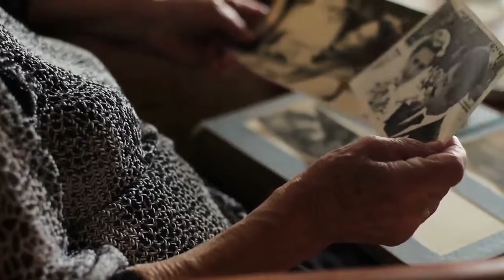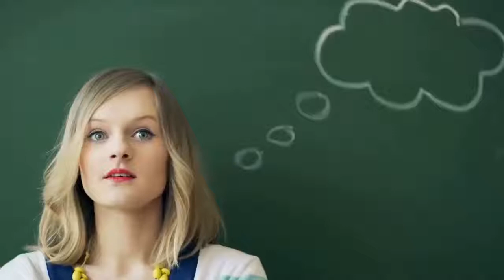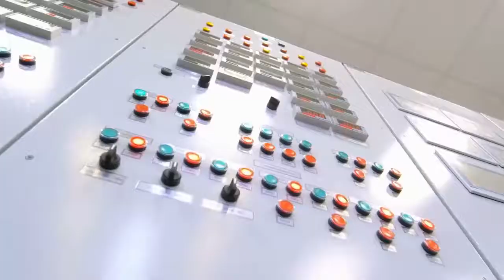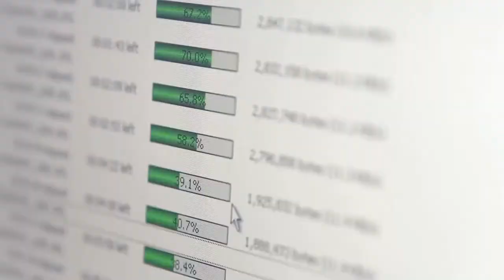BREAK THE HABIT OF BEING YOU || DR JOE DISPENZA ||HOW TO BREAK HABIT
Dr. Joe Dispenza is a New York Times best-selling author, international lecturer, researcher, and educator.

His focus on the intersection of neuroscience, epigenetic, and quantum physics, driven by the conviction that each of us has the potential for greatness.

He teach people to rewire their brains and recondition their bodies to make lasting changes.

His latest book Becoming Supernatural, explains how Common People are doing the Uncommon.

joe dispenza breaking the habit of being yourself meditation,